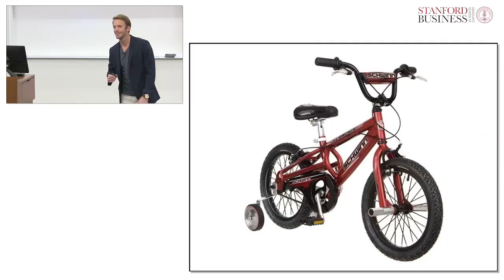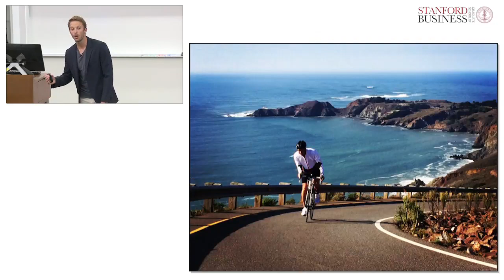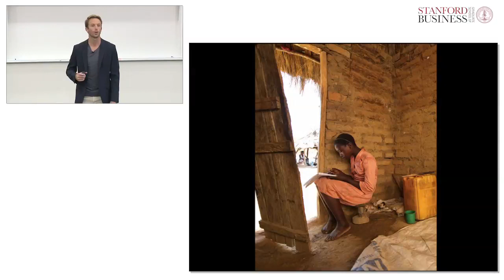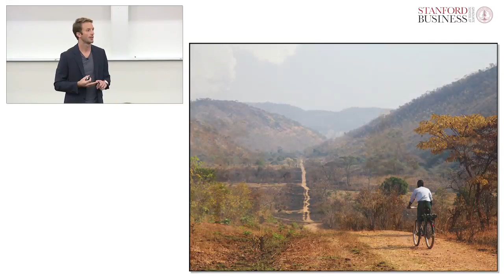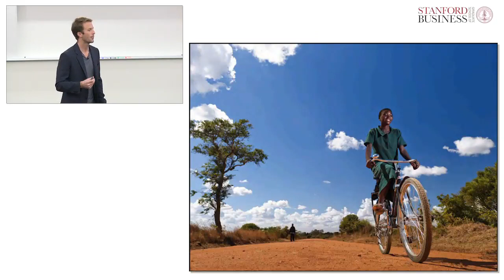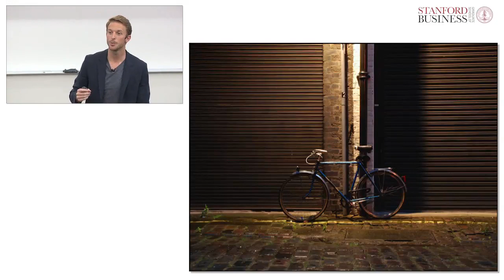Mike CcClure, MBA ’15: Power of Bicycles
From the pristine roads of Palo Alto to the cobblestone streets of Amsterdam, the bicycle is woven into the very fabric of our modern world. But what if our perception of the bike overlooks its ability to be an agent for change? What if that bike in your garage is actually among the most powerful tools we possess as a human race? Join Mike, a former professional cyclist, as he takes us on a journey across the globe to explore the impact a simple bicycle can have on human civilization and the planet. Mike is a member of the MBA Class of 2015 at Stanford Graduate School of Business, and he is part of the LOWkeynotes program.